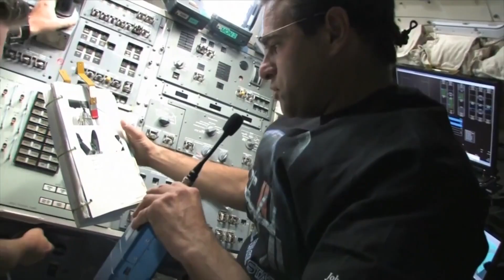How Astronauts Deal With Isolation in Space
While many of us are currently being asked to stay at home, we’ve turned to a former astronaut for his tips on coping during long periods of isolation. Greg Johnson is a retired colonel in the United States Air Force and former NASA astronaut. He was also the pilot of STS-134, the final flight of space shuttle Endeavour.